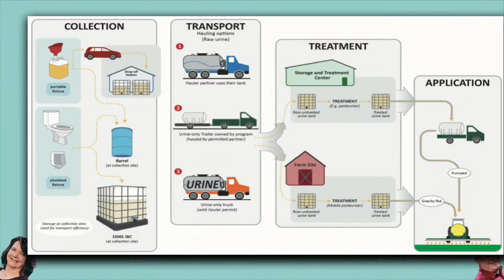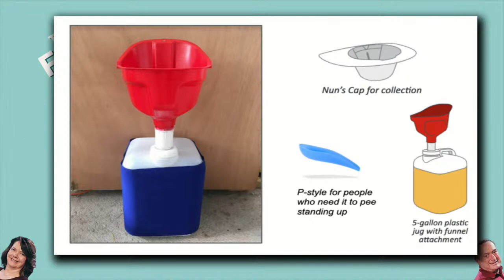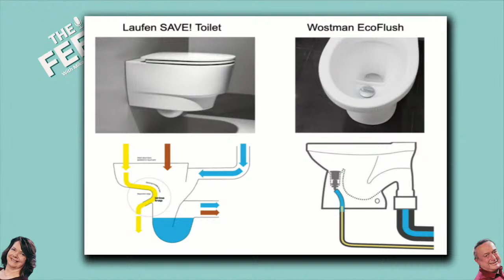The Feed: The Secret Benefits of Pee Recycling!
Jamina and Julia join us from Rich Earth Institute to explain pee recycling. Pee recycling may seem like a strange concept, but it's actually a valuable and eco-friendly process that can help reduce waste and conserve water. In this video, we explore the benefits of pee recycling and the process of turning urine into usable fertilizer in Southern Vermont. From reducing the amount of waste sent to landfills to conserving valuable water resources, pee recycling offers a unique solution to some of the world's biggest environmental challenges.